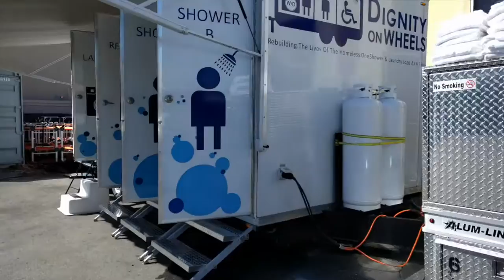Project WeHOPE Dignity on Wheels Promo